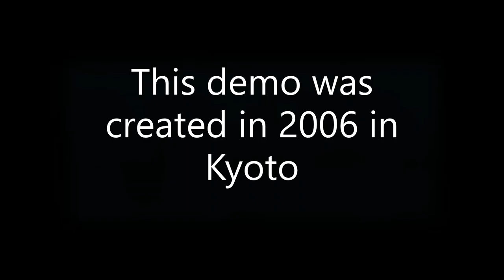Projet Mamba Trailer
Conçu et réalisé par Philippe Arsenault à Kyoto en 2006.

Logiciels utilisés :
- Unreal Editor 2004
- Adobe Photoshop
- Sound Forge

Musiques
- Mystery of the Nile: The African Heart of the Blue Nile
- Mushishi no Theme: Composée par Masuda Toshio
- The Third : Sajou no Yume (instrumentale)
- Castlevania - Symphony of the night: Musique du menu
- Asphalt Urban GT 2: Philippe Arsenault (Gameloft)